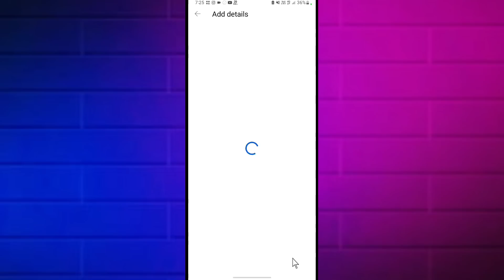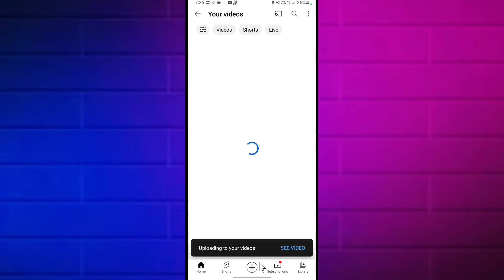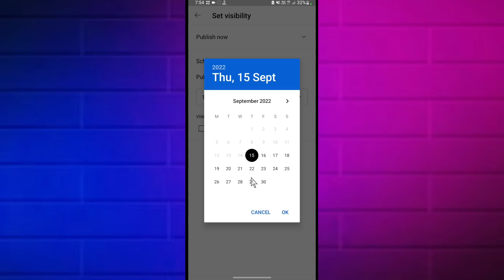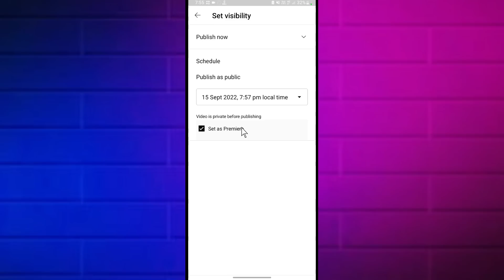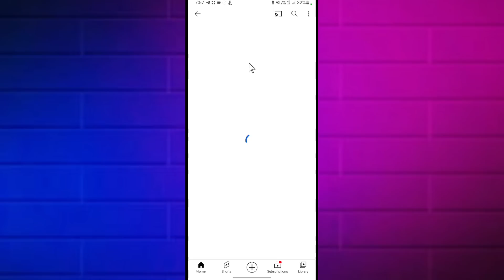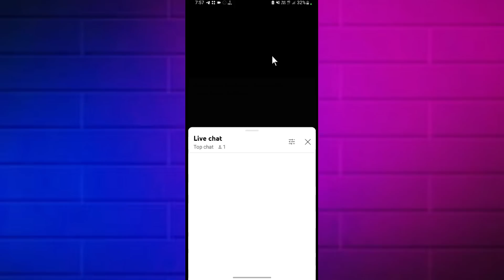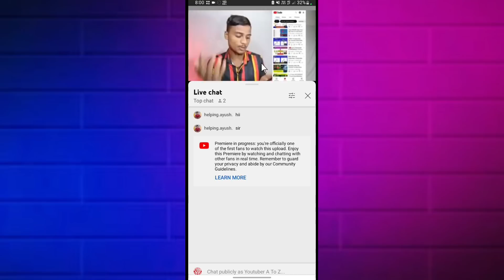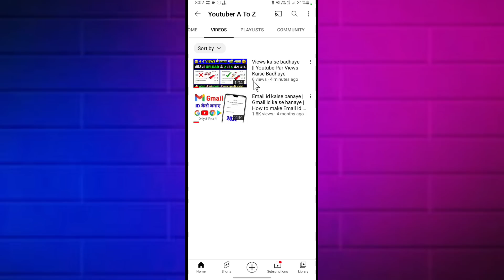वीडियो Upload करते समय 1 Trick लगाए | New Trick 🔥| Youtube Views Kaise Badhaye 2022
youtube video par view kaise badhaye youtube par views kaise badhaye 2022 video pe views kaise laye
youtube video pe views kaise badhaye video par views kaise badhaye
youtube channel par views kaise badhaye youtube video pe views nahi aa raha hai
Channel boost kaise kare
Channel boost kaise kare 2022